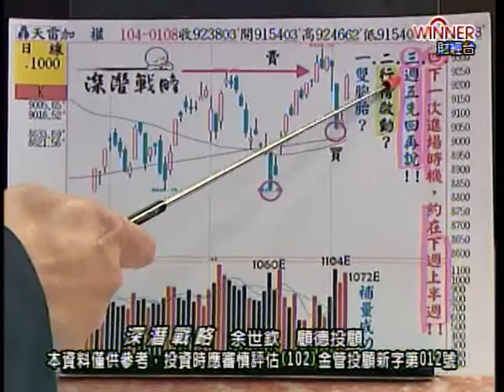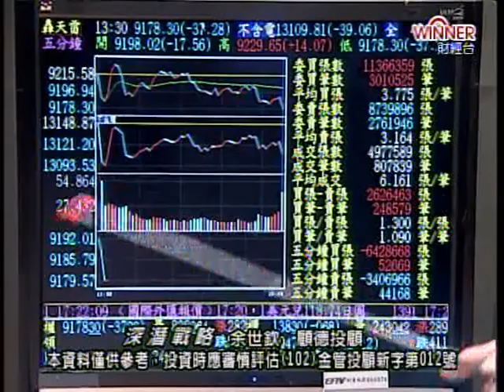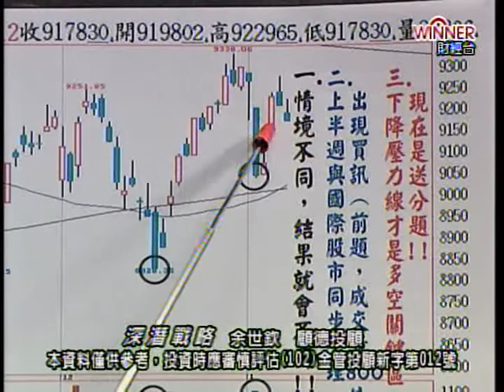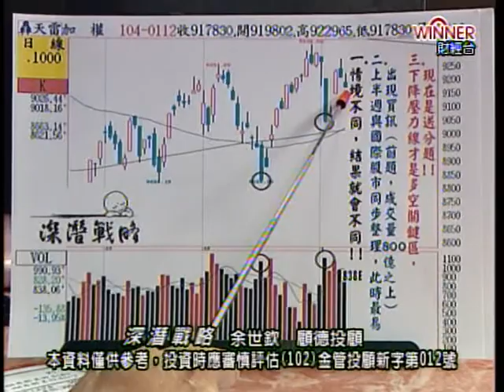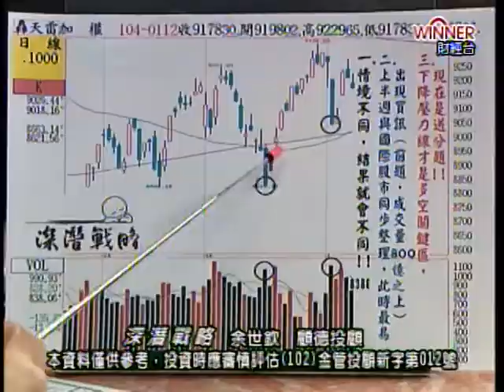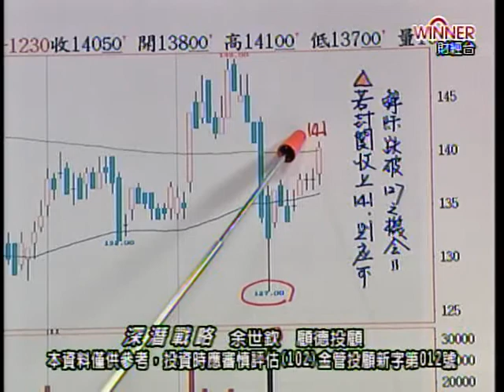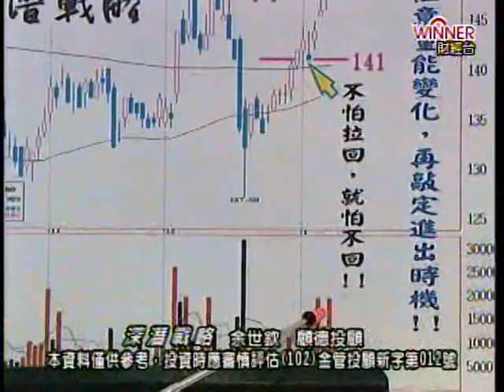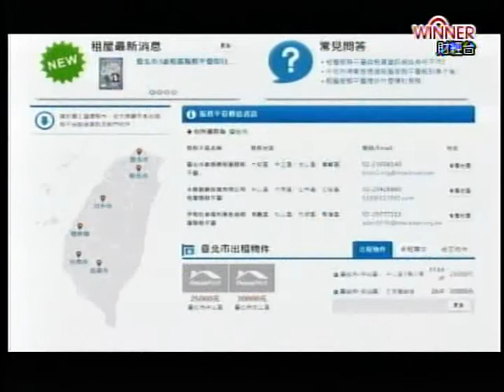深潛戰略 余世欽 分析師 2015-01-12